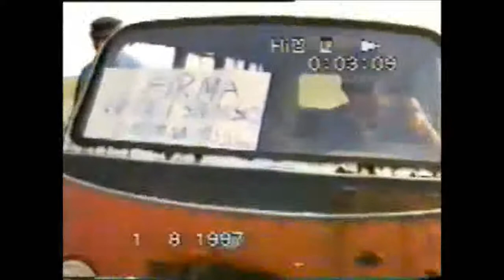"KOVINSKI OSKAROVCI"-parodija filma- KO TO TAMO PEVA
Grupa "kovinski oskarovci"snimila parodiju na film Ko to tamo peva.
Organizator i vođa grupe je Dumitru Siniša.